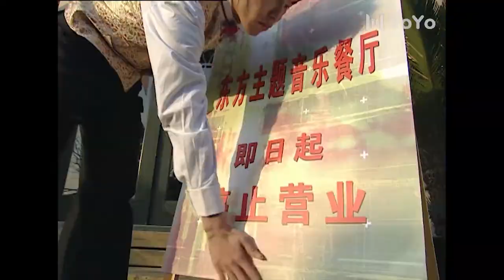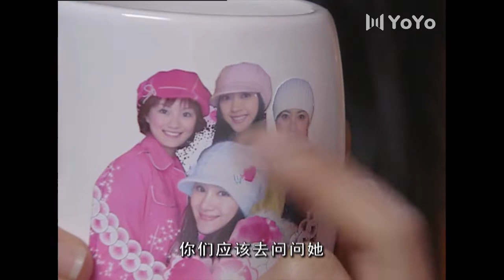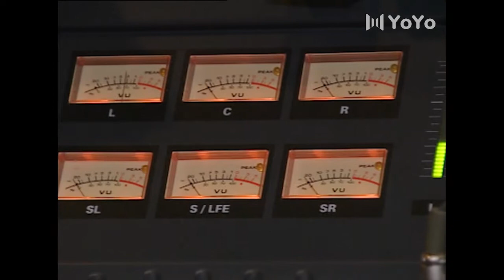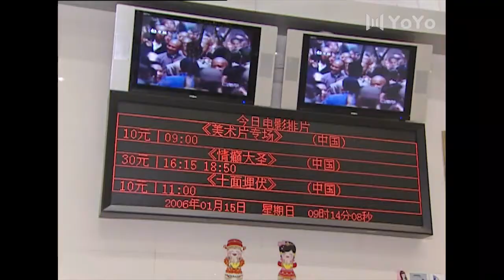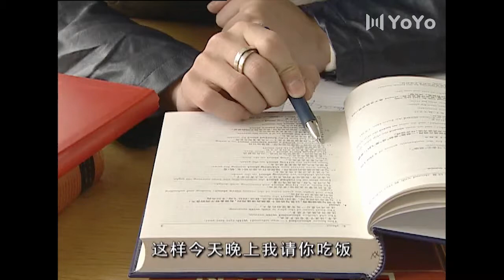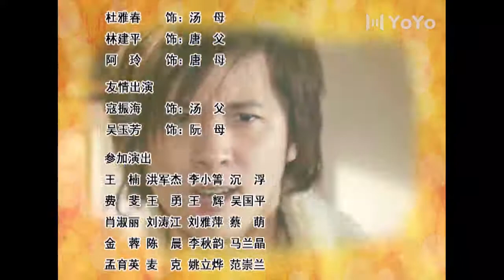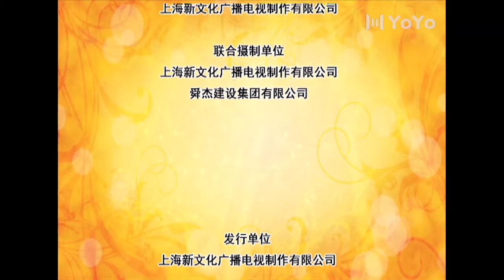【经典影视】新女大学生宿舍 10（十八岁的天空原班人马再聚大学，保剑锋，李智楠）